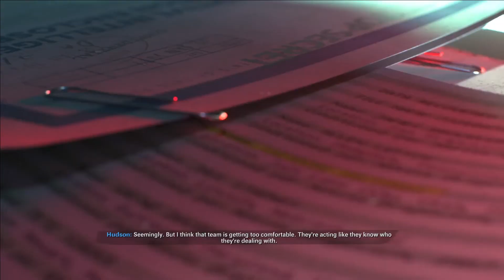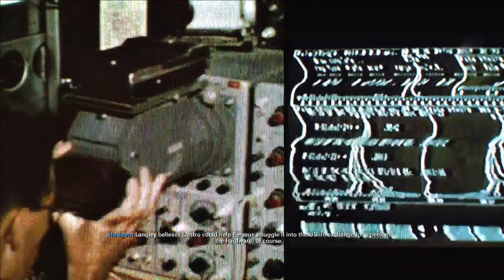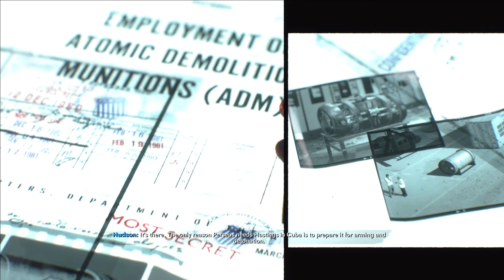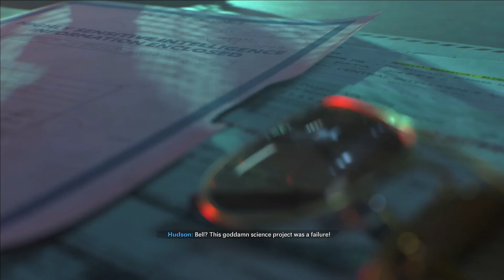Call of Duty Black Ops Cold War Mission 9 [PS5] - No Commentary Gameplay Walkthrough